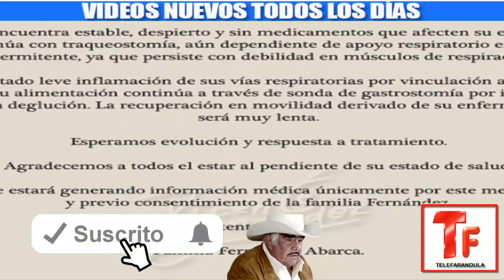ÚLTIMA HORA! CONFIRMAN, ÚLTIMA NOTICIA Sobre VICENTE FERNÁNDEZ! ¿FUE DESCONECTADO? PIDEN ORACIONES!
TelefarandulaÚLTIMA HORA! CONFIRMAN, ÚLTIMA NOTICIA Sobre VICENTE FERNÁNDEZ! ¿FUE DESCONECTADO? PIDEN ORACIONES!